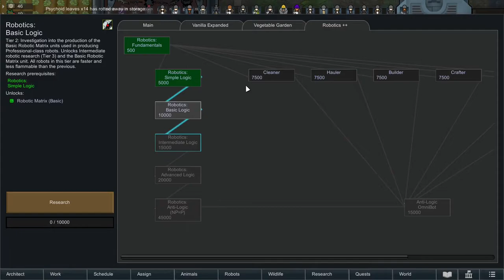Let's Play RimWorld: Season 2 - Ep.73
▶RimWorld◀

▶Sub for more ,Like if you like video◀